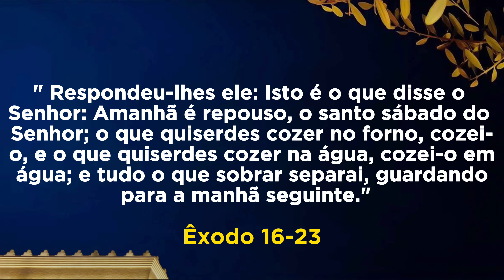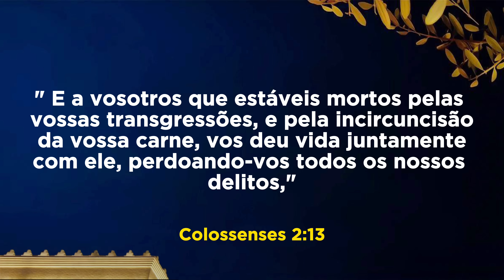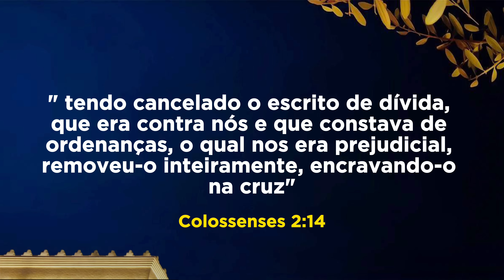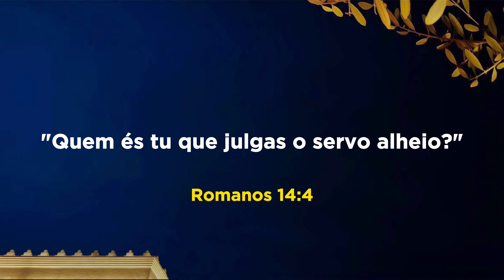EU DEVO GUARDAR O SABADO?